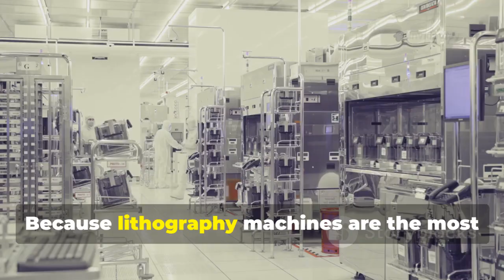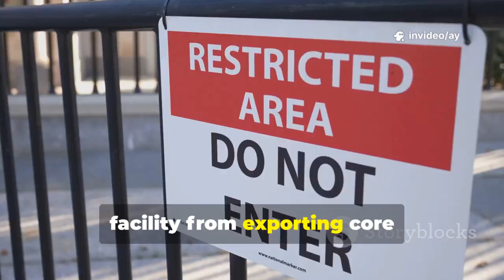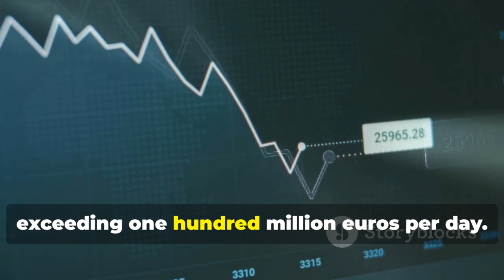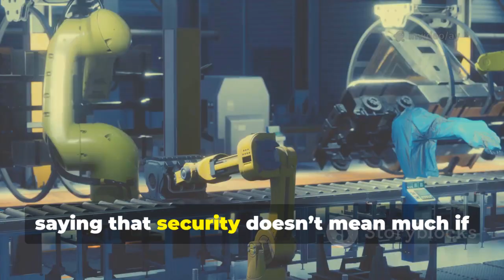How Rare Earth Controls Could Halt the World's Most Advanced Tech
In this eye-opening video, we dive into the shocking implications of China’s "0.1% Rule" on the global semiconductor industry. Discover how a seemingly minor policy change turned the tech world upside down, impacting everything from skyscrapers to the automotive industry. We’ll explore the dramatic corporate takeover of Nexperia, the heart of Europe’s semiconductor production, and how it led to catastrophic supply chain disruptions. With insights into the geopolitical chess match between China and the West, we reveal the fragile balance of power in the high-tech world and the urgent need for a non-Chinese supply chain. Don’t miss this critical analysis of the future of technology!